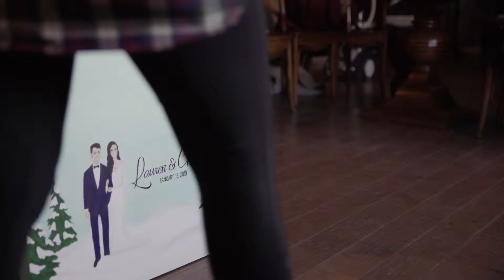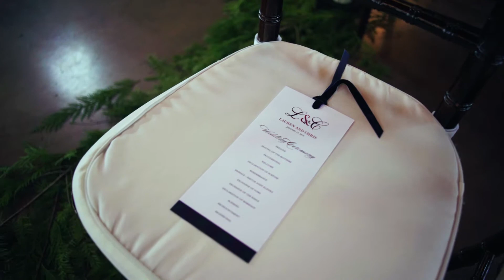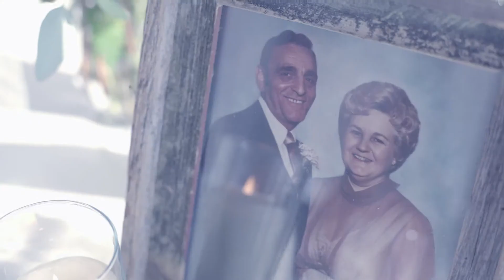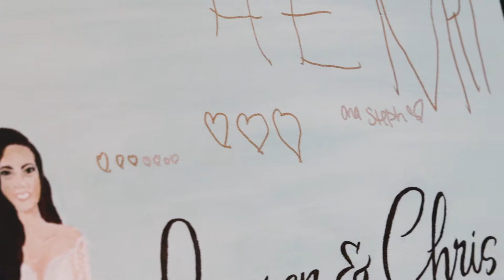Lauren + Christopher's Wedding Film | Orchard Ridge Farms, Rockton, IL| NightOwls Media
Produced by NightOwls Media
Cinematography: Jaysin Osterkamp, Nick Faldstein
2nd AC: Chris Mowka
Editing: Candice Young

"Cornerstone Empire"
"Gentle Snow"
"Infinity Flux"
"Move On Alsever Lake"
"Wonder"

VENUE: Orchard Ridge Farms, Rockton, IL
Photography: Simply Photo | Chris Warkocki
Entertainment: Luxe Productions | Brent Wetter
Planner: Drew Coleman
Make Up Artist: Julie Scaduto (Arch Apothecary)
Hair Stylist: Stephanie Stienmetz (Salon 414)
Bride’s Dress Designer: Martina Liana
Florist: Event Floral (Erin Stoffregen – Owner/Creative Director)
Catering: Henrici’s Catering
Cake Designer: 808 Cheesecake and Nothing Bundt Cakes
Invitation Designer: CLF Creative (Courtney Fane – MOH)